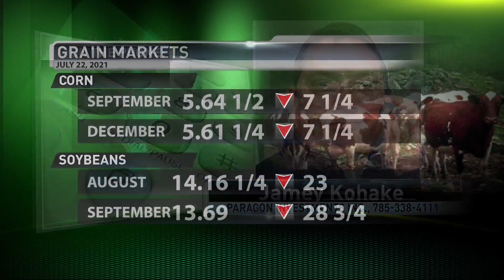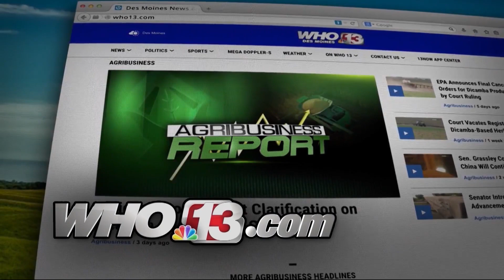Helping immigrant farm workers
Agribusiness Report